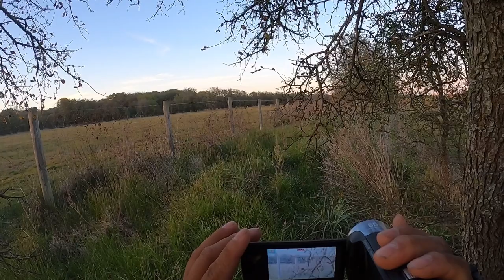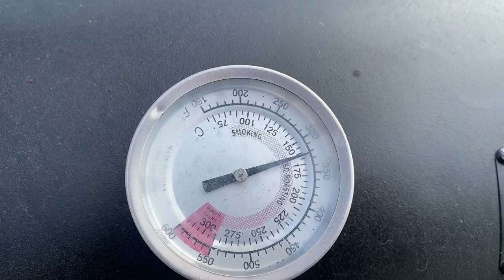Tercera semana de cacería en Texas de venado cola blanca 🦌